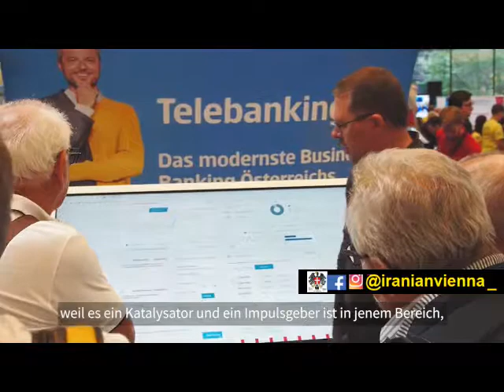روز دیجیتال در وین اتریش DigitalDays2019 Wien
برای دیدن برنامه های بیشتر لطفا کانال ما را سابسکرایب کنید
شما میتوانید در اینستاگرام و فیسبوک هم  با ما همراه باشید
Iranian Vienna
گروه فیسبوک